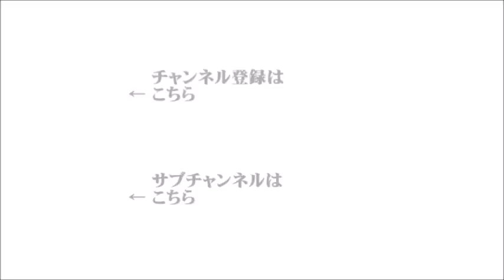【辛坊治郎】2023年9月26日 ズーム そこまで言うか！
●ズームＯＮ①『イランとアメリカが囚人を交換、その背景は？』
（ゲスト：国際政治学者　放送大学名誉教授　高橋和夫）
●ズームＯＮ②『コロナ禍明けのエンターテイメント』
（ゲスト：演歌歌手　山口かおる）